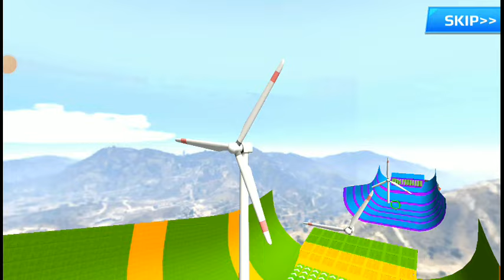Double Flatbed Trailer Truck vs Speedbumps Train vs Cars Beamng.Drive / Flatbed Trailer